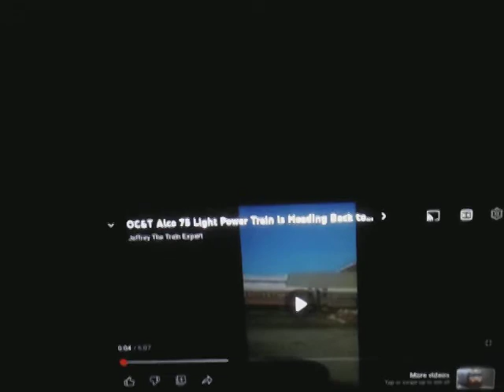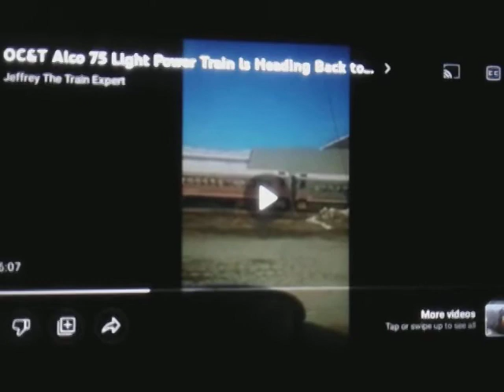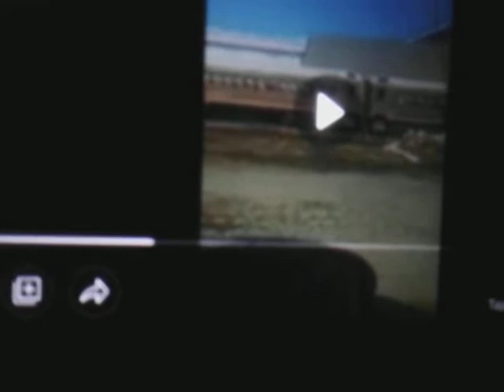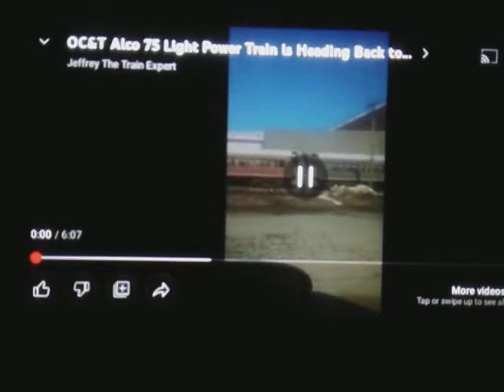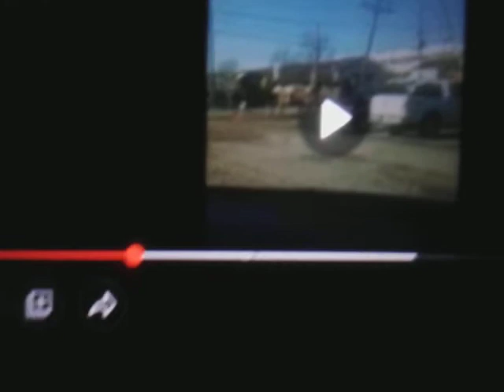80th Subscriber Special With an OC&T Light Power Train is Heading Back to Titusville Pennsylvania